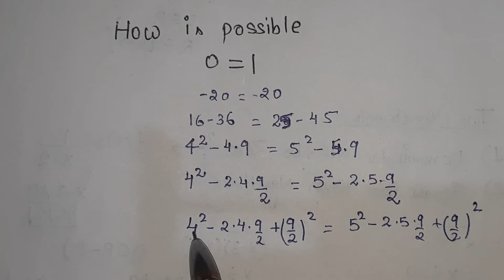How 0 =1 ? || Prove that 0 =1 || Prove zero is equal to 1| How To Proof 0=1 || Maths trick | puzzle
How 0 =1 ? || Prove that 0 =1 || Prove zero is equal to 1 || Hindi explanation  | is it possible 0=1

You have to spot the fundamental error in this explanation which only possible if you know the basics of mathematics.

This is false proof just of fun

 you can try this trick with someone.